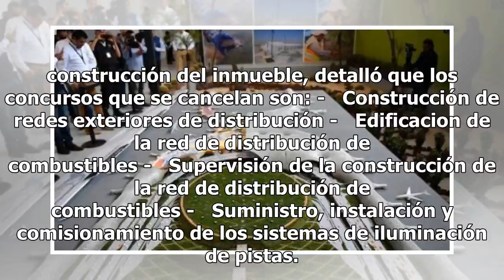Por revisión de equipo de AMLO, suspenden licitaciones de nuevo aeropuerto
El gobierno federal informó que ante la revisión que hace el equipo del virtual presidente electo, Andrés Manuel López Obrador, sobre el proyecto del Nuevo Aeropuerto Internacional de México (NAIM), se suspenden cuatro licitaciones para obras a realizar. El Grupo Aeroportuario de la Ciudad de México...